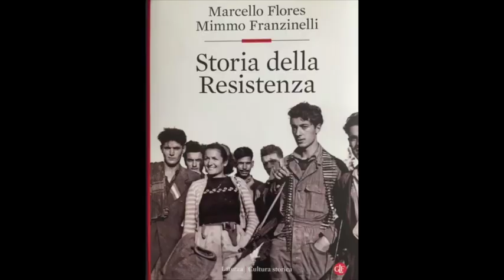IICChezVous Marcello Flores : 1943-1945 la Résistance en Italie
Marcello Flores è coautore con Mimmo Franzinelli del libro "Storia della Resistenza" (Laterza 2019).
In occasione del 75° anniversario della liberazione dal nazifascismo in Italia, lo storico ha accettato di parlarci della complessità della Resistenza italiana e di presentare le principali novità dell'approccio storiografico che sviluppa nel suo libro.
Marcello Flores est co-auteur avec Mimmo Franzinelli de "Storia della Resistenza" (Laterza 2019).
A l'occasion du 75e anniversaire de la libération du nazi-fascisme en Italie, l'historien a accepté de nous parler de la complexité de la Résistance italienne.